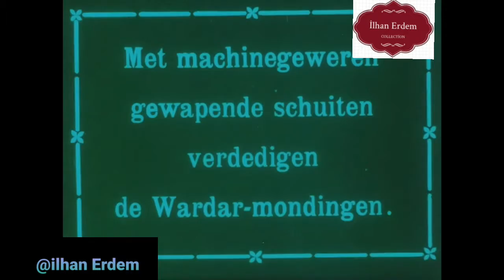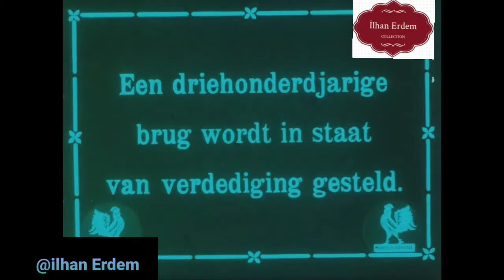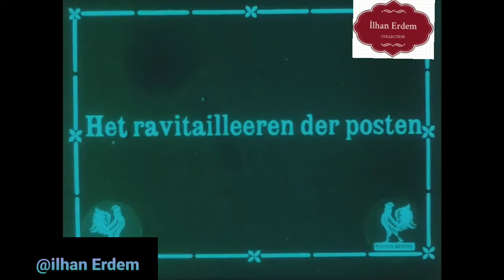VARDAR 1916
I. Balkan Savaşı’nda Osmanlı ve Yunan orduları arasındaki Yannitsa savaşı esnasında (11 Kasım 1912) Yenice-i Vardar’ın büyük bölümü yakılmış ve tahribata uğramıştır. Lozan Antlaşması’nın ardından Makedonya Türkleri ile Anadolu’daki Yunanlılar mübadele edildi. Yakınlardaki Moglena bölgesinin müslüman Ulahları gibi kasaba ve civarındaki yerlerde kendilerini müslüman ve Türk olarak tanımlayan ve Bulgarca konuşan Pomaklar bölgeyi terke zorlandı. Yunan ordusunun Makedonya’yı ele geçirmesi sırasında Bulgar piskoposluğuna bağlı kalmayı tercih eden Bulgar hıristiyanları kuzeye kaçtılar. Daha önce Yunan kilisesine bağlı kalanlar ise zamanla Grekleşti. II. Dünya Savaşı esnasında 1944 Eylülünde kasaba yeniden tahribata uğradı. Savaş sırasında vadideki Evrenosoğlu Ahmed Bey Camii ile Abdullah-ı İlâhî Türbesi’nin aşağısında yer alan çok kubbeli medresenin de aralarında bulunduğu harabe halindeki Osmanlı binalarının çoğu yıkıldı. 1967’de kasabanın en aşağı kısmında Paleo Pazarou (Eskipazar) diye adlandırılan yerde tarihî bir şadırvanın kalıntılarından olan ince bir mermer yalak hâlâ ayakta idi. II. Dünya Savaşı’ndan önce burada Şadırvanönü Han’ı mevcuttu ve yakınlarında altı kubbeli olan büyük Evrenosoğlu Ahmed Bey Bedesteni’nin kalıntıları vardı. Her iki binayı da Yenice’nin eski sakinleri çok iyi hatırlar. 1988’de İskender Bey Camii’nin yakınında bir apartmanın temelini atmak için yapılan kazıda büyük bir hanın alt katmanları ortaya çıktı. Bu kalıntılar sessizce ortadan kaldırıldı. Yunan ordusuna ait bir askerî kampın içinde bulunan Ahmed Bey Camii topçu atışları için hedef olarak kullanıldı. Portikonun yarısı, kubbenin büyük bir bölümü yıkıldı. 2009’da burası hâlâ aynı biçimdeydi.

Paylaşımlardan haberdar olmak için ekleyebilir takipte kalabilirsiniz...

Akademik yayın kalitesinde arşivleri tarıyorum.
Kendi arşivimde bulunmakta,sayfamda küfür ve siyasete izin vermiyorum.
Film pul para fotoğraf kitap arşivim isteyenlerin hizmetindedir.
instegram: ilhanerdemcollection